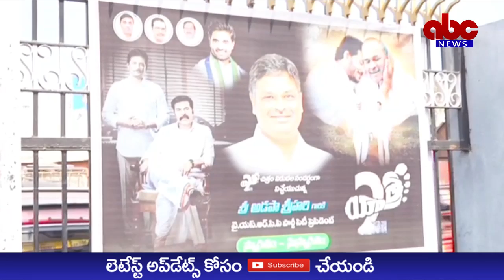ABC NEWS TELUGU//'యాత్రా-2' అద్భుతచిత్రం- మనసున్న మహరాజులు వైఎస్సార్, జగన్-రాజమండ్రి ఎంపీ భరత్.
'యాత్రా-_2' అద్భుత చిత్రం

- మనసున్న మహరాజులు వైఎస్సార్, జగన్

- కాంగ్రెస్, టీడీపీ కుట్రలు, కుతంత్రాలు కళ్ళకు కట్టినట్లు చిత్రీకరించారు

- ఈ సినిమా విడుదల వైఎస్సార్ సీపీ కుటుంబ సభ్యులకు ఒక పండుగ

- రాజమండ్రి ఎంపీ భరత్

రాజమండ్రి, ఫిబ్రవరి 8: 'యాత్రా-2' అద్భుతమైన చిత్రమని, ఇది తప్పకుండా ఘన విజయం సాధిస్తుందని రాజమండ్రి ఎంపీ, రాజమండ్రి సిటీ నియోజకవర్గ వైసీపీ ఇన్చార్జి మార్గాని భరత్ రామ్ ఆశాభావం వ్యక్తం చేశారు. చిత్ర కథానాయకుడు జీవా జగన్మోహన్ రెడ్డి పాత్రలో అత్యద్భుతంగా నటించారన్నారు. తండ్రి వైఎస్సార్ హెలికాఫ్టర్ దుర్ఘటనలో మృతిచెందడం, జగన్ ఓదార్పు యాత్ర, అప్పుడు కేంద్రంలో అధికారంలో ఉన్న కాంగ్రెస్ అధినేత్రి సోనియా, టీడీపీ చంద్రబాబు కుట్రలు.. ఇవన్నీ ఉభయ తెలుగు రాష్ట్రాల్లోని ప్రజలకు తెలిసిందే అయినా ఈ యాత్ర-2 ద్వారా మరోసారి ఆ మహా నేత వైఎస్సార్ ను స్మరించుకునే అవకాశం వచ్చిందన్నారు. వైఎస్సార్, ఆయన కుమారుడు సీఎం జగన్మోహన్ రెడ్డి మనసున్న మహారాజులని..వారి జీవితం ఎందరికో స్ఫూర్తి అన్నారు. యాత్ర-2 చిత్రం విడుదల నిజంగా వైఎస్సార్ కాంగ్రెస్ పార్టీ కుటుంబ సభ్యులకు, వైఎస్సార్, జగన్ అభిమానులకు ఒక పండుగ రోజని అన్నారు. వైఎస్సార్ సీఎంగా పేద ప్రజల సంక్షేమానికి ఆరోగ్యశ్రీ, ఫీజు రీయంబర్స్మెంట్ వంటి పథకాలు ఎన్నో చేశారన్నారు. సీఎం జగన్మోహన్ రెడ్డి తండ్రిని మచిన తనయుడిగా రాష్ట్రంలో సంక్షేమ పాలన అందిస్తూ ప్రజారంజక పాలనతో ప్రజల హృదయాలను గెలుచుకున్నారు అన్నారు. అప్పట్లో ‌జగన్ ఓదార్పు యాత్రతో కేంద్రంలోని కాంగ్రెస్ నేతల గుండెల్లో రైళ్ళు పరిగెట్టిస్తే..ఇప్పుడు జగనన్న'సిద్ధం' ఎన్నికల ప్రచార సభలను చూసి ఏపీలో ప్రతిపక్షాలకు వణుకు ప్రారంభమైంది అన్నారు. ‌2024 ఎన్నికలు అబద్ధానికి- నిజానికీ మధ్య జరుగుతున్న యుద్ధమని..అంతిమ విజయం నిజానిదేనని, జగన్ విజయం తథ్యమని అన్నారు. ‌తొలుత యాత్ర-2 చిత్రం ప్రదర్శించిన నగరంలోని ఊర్వశి థియేటర్ వద్ద వైఎస్సార్ విగ్రహానికి ఎంపీ భరత్, రాజమండ్రి లోక్‌సభ వైసీపీ ఇన్చార్జి డాక్టర్ గూడూరి శ్రీనివాస్, రుడా ఛైర్మన్ రౌతు సూర్యప్రకాశరావు, ఆ పార్టీ నగర అధ్యక్షుడు అడపా శ్రీహరి తదితరులు పూలమాలలు వేసి ఘన నివాళులర్పించారు. వైసీపీ శ్రేణులు పెద్ద ఎత్తున బాణాసంచా కాల్చి సంబరాలు చేసుకున్నారు.